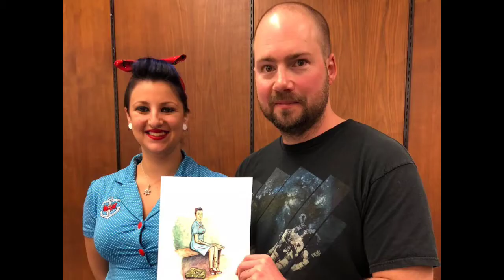Pearl Harbor USO Art / Painting Workshop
Great Falls, Montana Pearl Harbor Day - USO Figure Painting Workshop with Guest Models and Vintage Fashions Courtesy of "The Siren Shoppe"

Pearl Harbor Pin-Ups:
Siren Serena
Siren Amista
Siren Tempest